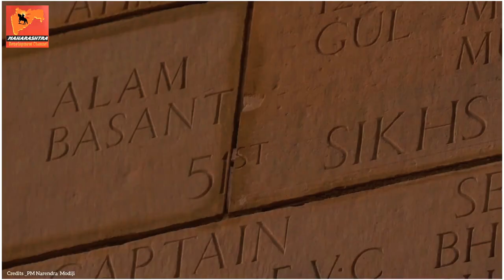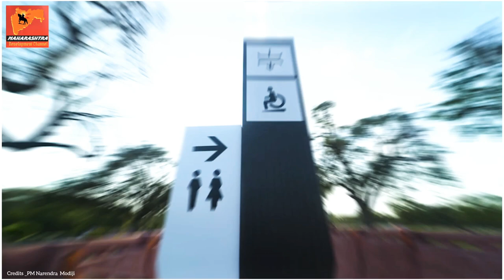Kartavya Path |Delhi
Central Vista Redevelopment Project refers to the ongoing redevelopment to revamp the Central Vista, India's central administrative area located near Raisina Hill, New Delhi. The area was originally designed by Sir Edwin Lutyens and Sir Herbert Baker during British colonial rule and was retained by Government of India after independence.

Central Vista Redevelopment ProjectLocationLutyens' Delhi, Raisina Hill, New Delhi, IndiaProposerMinistry of Housing and Urban Affairs, Government of IndiaProject constructionTypeReconstruction and renovation of administrative buildingsCost estimate₹13,450 crore (US$1.7 billion) (Contract of two projects worth ₹862 crores & ₹477 crores awarded till now)Start dateSeptember 2019Completion date2026 (expected)

Scheduled between 2020 and 2026, the project as of 2020 aims to revamp a 3 km (1.9 mi) long Kartvyapath between Rashtrapati Bhavan and India Gate, convert North and South Blocks to publicly accessible museums by creating a new common Central Secretariat to house all ministries, a new Parliament building near the present one with increased seating capacity for future expansion, new residence and office for the Vice-President and the Prime Minister near the North Block and South Block and convert some of the older structures into museums.[1]

The cost of the Central Vista Redevelopment project, which also includes a Common Central Secretariat and the Special Protection Group (SPG) building, has been estimated to be around ₹13,450 crore (US$1.7 billion) spread over four years.[2][3][4][5] Contract of only two projects worth ₹1,339 crores have been awarded till now. These include the New Parliament Building and rejuvenation of Central Vista Avenue at an estimated cost of ₹862 crores and ₹477 crores respectively.[6] The project began with the ceremonial laying of the foundation stone of the New Parliament Building on 10 December 2020.